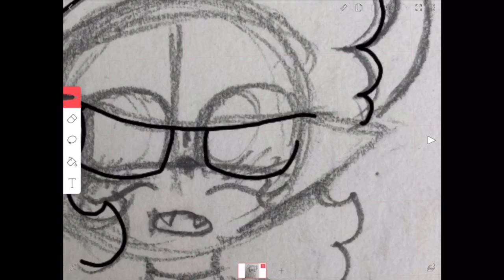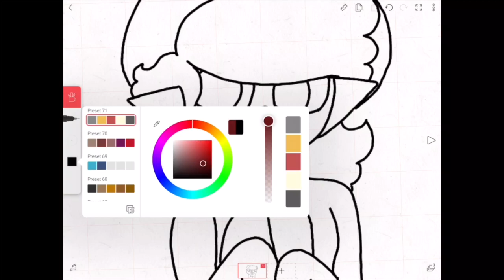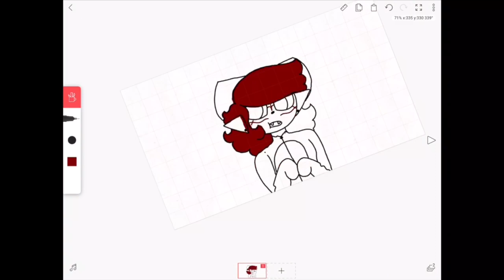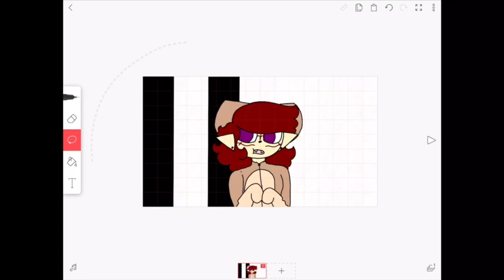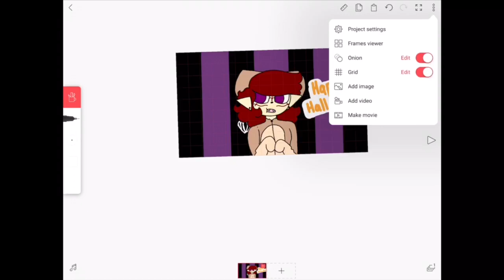Happy Halloween! (Eli’s costume) -flipaclip speedpaint-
I’m supposed to be cleaning my room but I got inspiration lmao

He’s supposed to be a fennec fox but the ears don’t look right smh